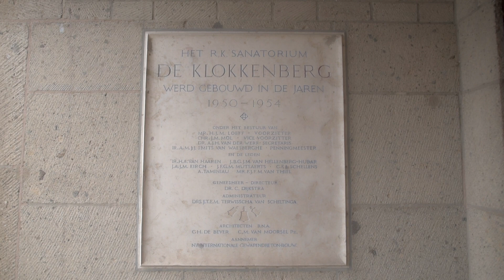HOOG.design | Linfi | Glasluik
Bekijk meer van dit project op HOOG.design!